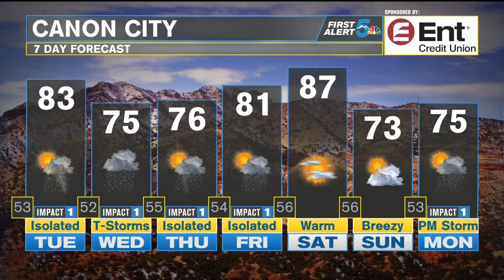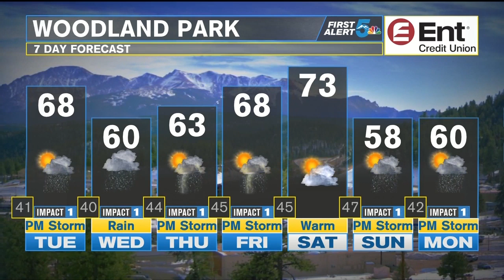Storm chances remain through the weekend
Daily rain and storm chances exist through southern Colorado from today through Friday.